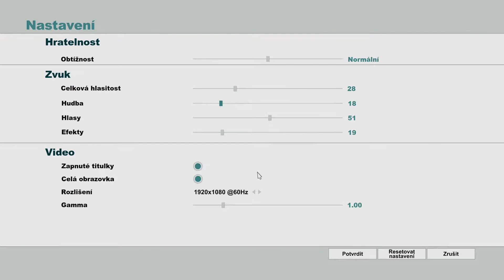South Park - Stick of Truth |#12| Boss Fight - Letsplay / Gameplay PC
Odbočení opět z hlavních úkolů, ale bude se na co koukat, jelikož jdeme bojovat proti bossům, kteří jsou na obrázku a taky ještě zmutovaným krávám.